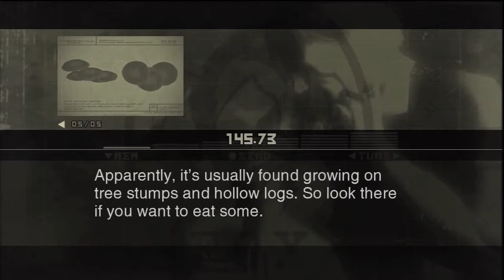Metal Gear Solid 3: Snake Eater HD - Part 3 Hard Mode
~ Player : TommyLove
~ Game Title : Metal Gear Solid 3: Snake Eater
~ Released : July 9, 2013 (Metal Gear Solid: The Legacy Collection)
~ Genre : Action-Adventure and Stealth
~ ESRB : Rated M for Mature
~ Publisher(s) : Konami
~ Developer(s) : Bluepoint Games (HD Edition)
~ Capture Device : Hauppage HD-PVR